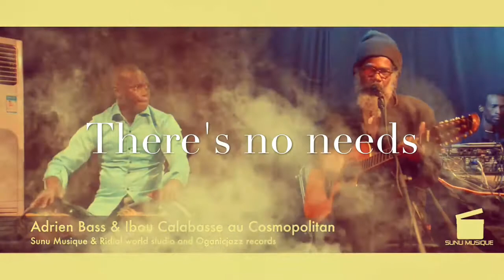africa is the future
africa is the future by adrien bass
adrien bass and ibou is mixing roots and morden
this is a live concert from senegal west africa.